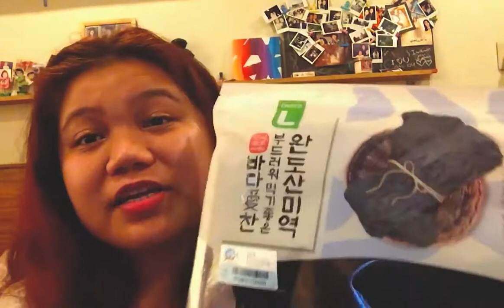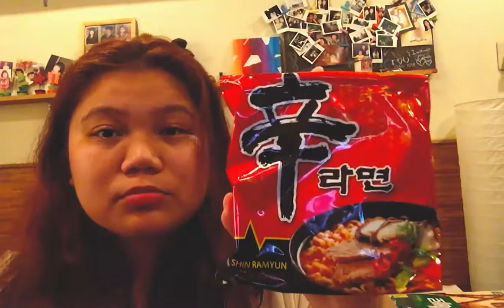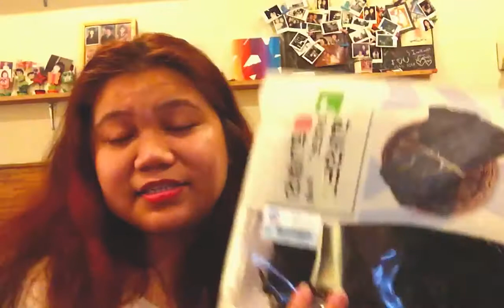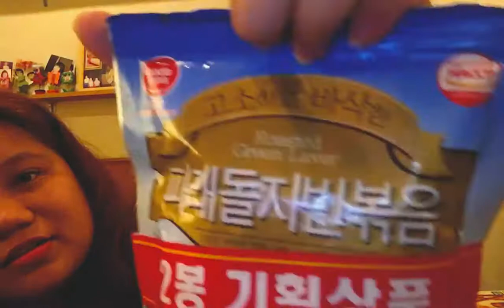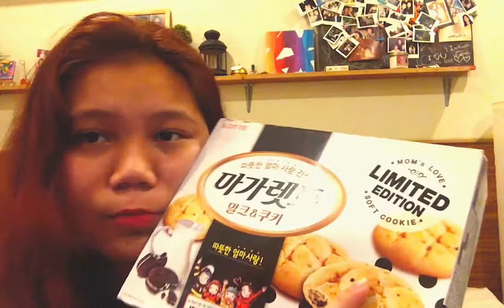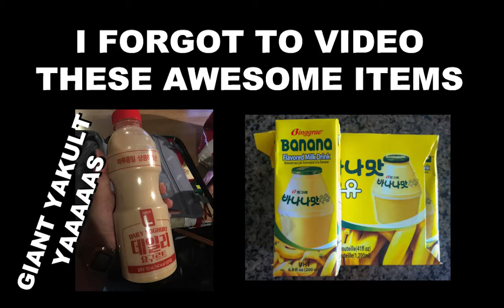MUST BUY PASALUBONGS FROM KOREA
Hello hi there, you guys!

I just thought this video might help you in your Korea trip in the future. Enjoy your travel!

To go to Lotte Mart, Seoul Station:

1. Ride Subway going to Seoul Station (Seoul Subway Line 1, 4)
2. Find the way to Exit 1.

Lotte Mart Seoul Station Branch is connected to the subway station. They are open from 9AM-12AM and closed every 2nd and 4th Sunday of the month.